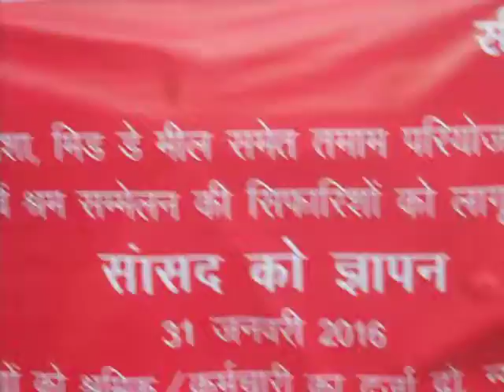आंगनबाड़ी ,आशा ,मिड-डे-मिल वर्कर का गुड़गांव में प्रदर्शन